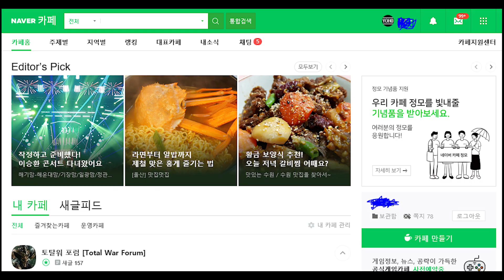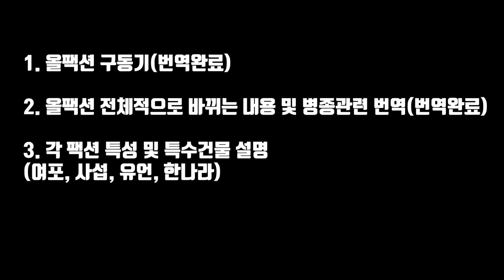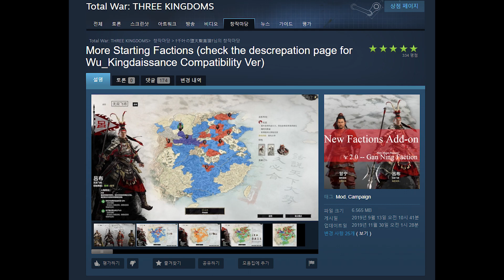[삼국지토탈워] 모드추천! 올팩션모드 소개 & 한글화팩 적용 방법 소개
삼국지 토탈워 모드 소개

올팩션 모드 소개 및 한글화 적용 방법 소개입니다.

모드링크

All Factions Playable

New Major Factions v1.5

More Starting Factions (check the descrepation page for Wu_Kingdaissance Compatibility Ver)

네이버 토탈워포럼 아이고의미없다님 올팩션 한글팩